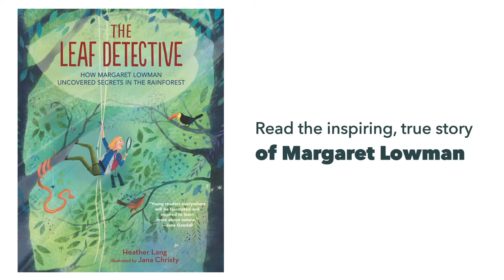The Leaf Detective trailer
THE LEAF DETECTIVE is a picture book biography by Heather Lang about scientist Meg Lowman, who was determined to investigate the marvelous, undiscovered world of the rainforest treetops. As a young woman scientist, Meg overcame challenge after challenge. She studied, invented, and persevered. But when this fantastic ecosystem started to disappear, she needed to act quickly. Meg never gave up or gave in, not only creating a future for herself as a scientist, but making sure that the rainforests had a future as well.